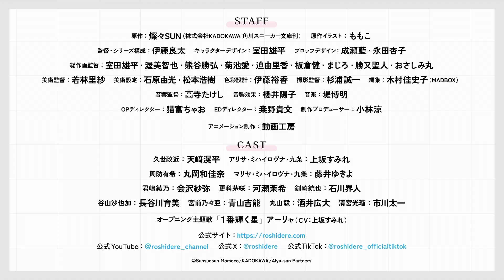Alya Sometimes Hides Her Feelings in Russian - Trailer 2 | HLAKAnime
VỀ HLAKAnime

HLAKAnime đem đến bạn những thông tin về những tựa Anime sẽ lên sóng trên các kênh và nền tảng chính thống tại Việt Nam. Cùng với đó là những tin tức về Anime mới nhất và nhiều nội dung liên quan khác.

THEO DÕI HLAKAnime TRÊN CÁC NỀN TẢNG MẠNG XÃ HỘI

GÓP Ý CHO HLAKAnime HAY CÓ VẤN ĐỀ LIÊN QUAN ĐẾN BẢN QUYỀN